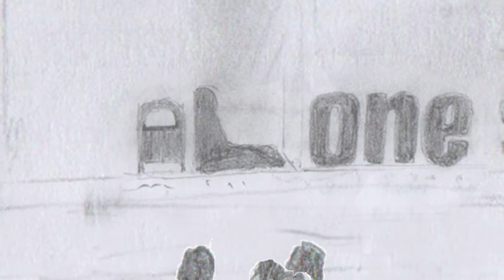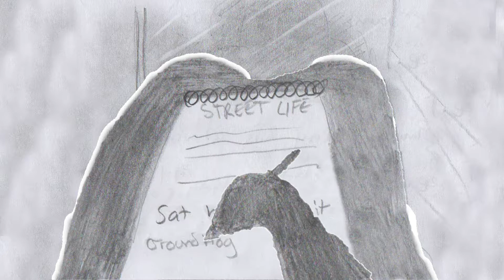Practice_2_&_Demo_Title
Practice 2 animatic